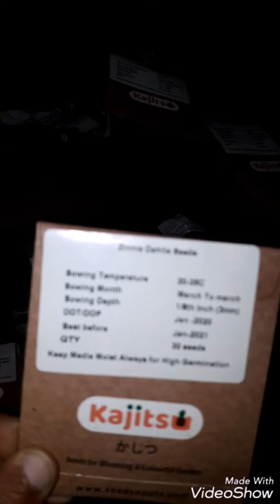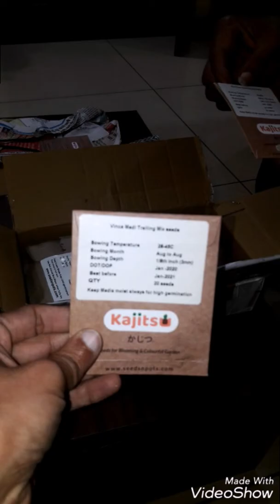2. Unboxing Summer Garden Shopping Baghban Online Shopping Summer Plant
In this Video, I will show you Unboxing of online Summer Garden Shopping.